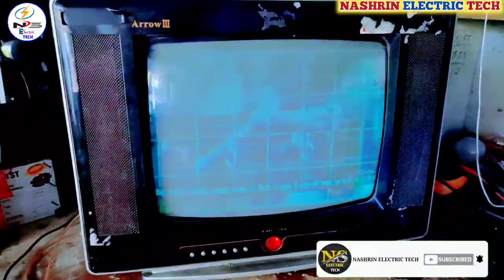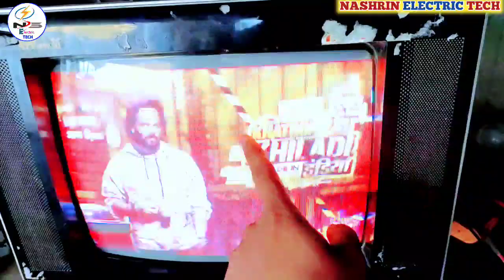Crt tv repair ! Crt tv picture problem ! Crt tv flinking problem ! Crt tv no clear picture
Crt tv picture Retrace Line problem solve
No clear picture tv foult repair

crt tv black and white problem
crt tv picture blinking
crt tv to smart tv
crt tv red color problem
crt tv retrace line problem
crt tv repairing course in hindi
crt tv rainbow problem
crt tv remote not working
crt tv rgb voltage problem
crt tv ritres line problem
crt tv regulator section detail